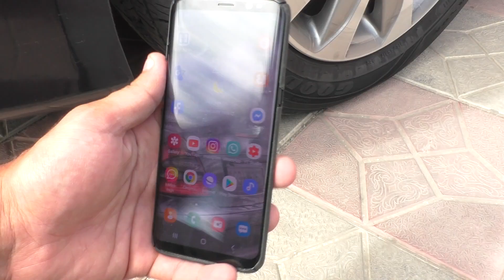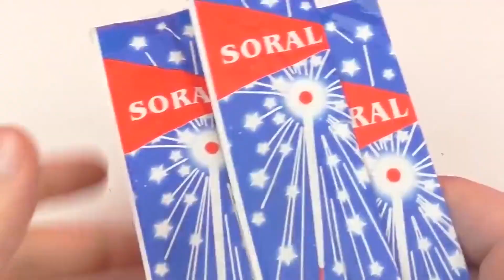EXPERIMENT: WATERMELON VS CAR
Watermelon vs Firecrackers